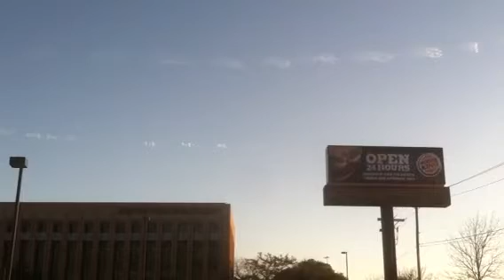SXSW 2014 numbers in the sky